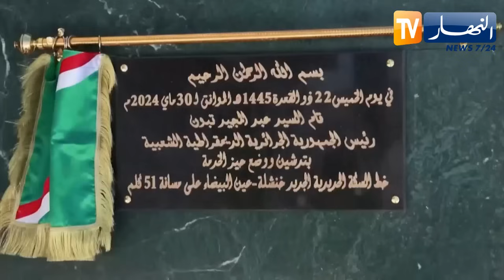بعد تدشينه.. انطلاق أول رحلة من محطة قطار خنشلة نحو عين البيضاء